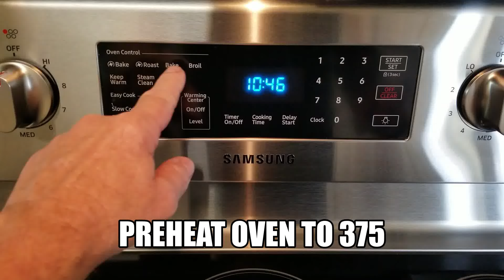Blueberry Muffin Recipe - How to make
INGREDIENTS :) 2 Cups all Purpose Flour, 2 Tsp Baking Powder, 3/4 Tsp Salt, 2 Eggs, 1/2 Cup Milk, 1 Cup Sugar, 1 Heaping Cup Blueberries, 1 Stick Butter, 1 1/2 Tsp Vanilla Extract, 1/4 Tsp Almond Extract,